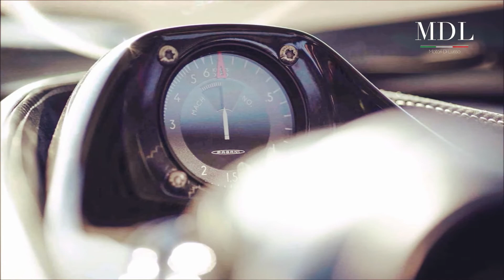PAGANI HUAYRA TRICOLORE: UN OMAGGIO ALLE FRECCE TRICOLORI!